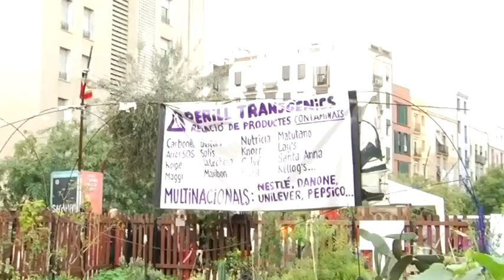VIII Torneo de fútbol del Forat.mov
VIII TORNEO DE FUTBOL DEL FORAT "¡Y VA QUE CHUTA!"